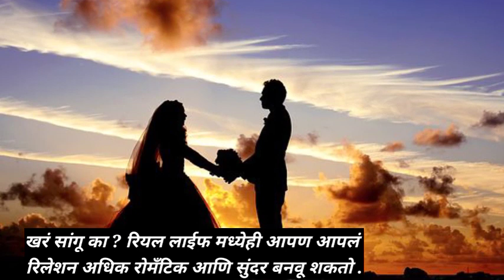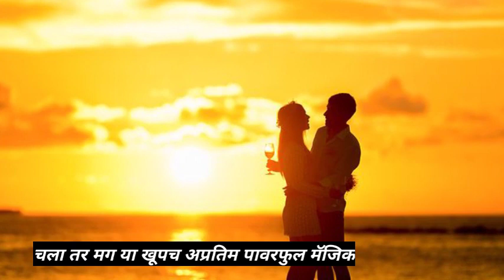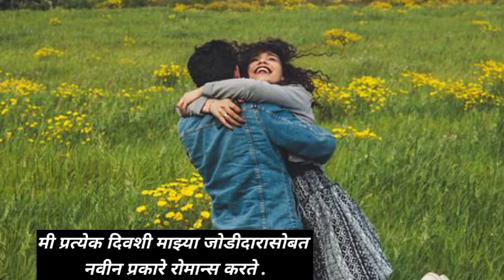Attract Romance in your Relationship / तुमच्या नात्यातील रोमान्स फ्रेश बनवा